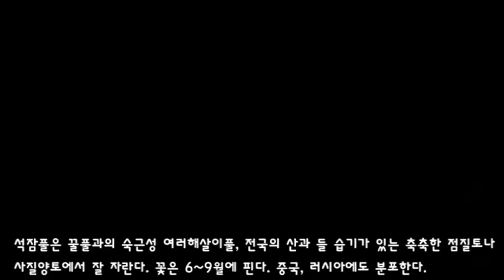석잠풀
석잠풀은 꿀풀과의 숙근성 여러해살이풀, 전국의 산과 들 습기가 있는 축축한 점질토나 사질양토에서 잘 자랍니다.  보라빛 꽃은 6~9월에 핀다.
장기일님의 석잠풀 시와 함께 석잠풀 꽃 감상합니다.